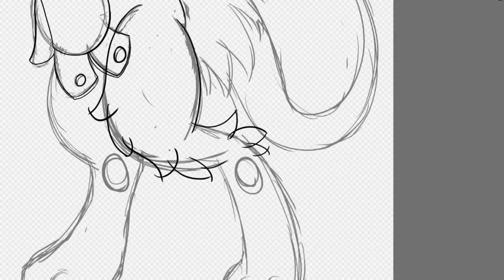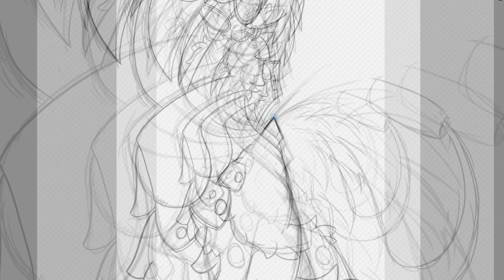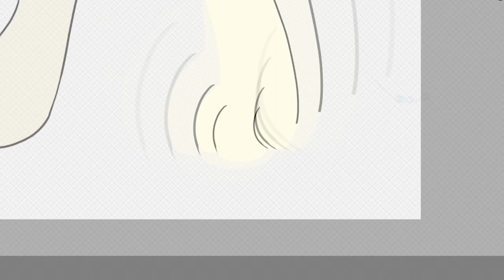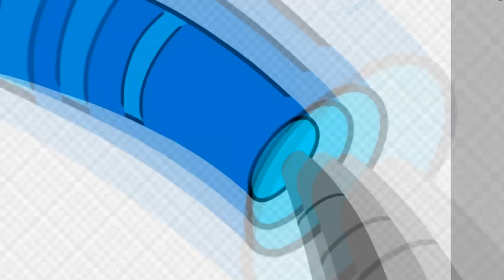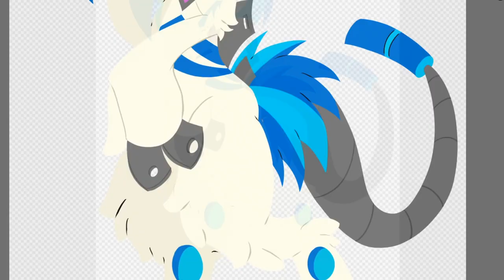Vinyl Scratch as a FURRY? | Ponies Become Furries Speedpaint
Seems like Bronies and Furries keep butting heads lately. How about we bury the hatchet and just get along, huh? Here's one of my favorite background ponies as one of my favorite open species, the Ampwave! (Ampwaves created by Slumberyote, Vinyl Scratch/DJ Pon3 belongs to Hasbro)